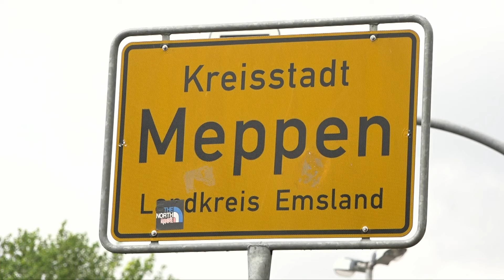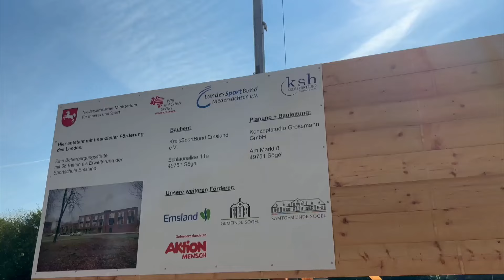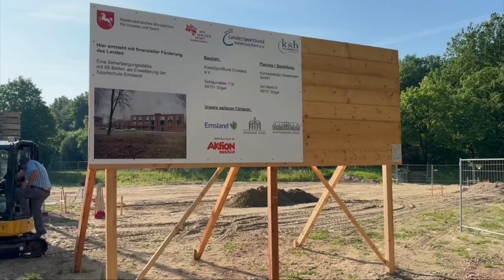emsTV News I 23.05.2024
- Busfahrer leicht verletzt
- Person nach Drogenfund festgenommen
- B70 gesperrt
- Alfons Gibbens bekommt Bundesverdienstkreuz
- "My Fair Lady" auf der Waldbühne Ahmsen
- KSB Spatenstich